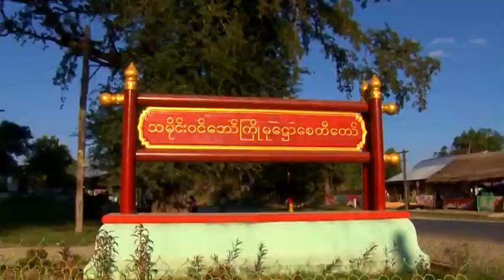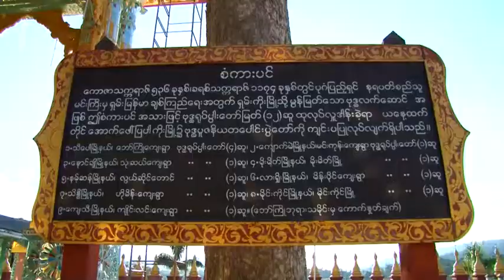Kyaukmaee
Lets go to Blue Mountain